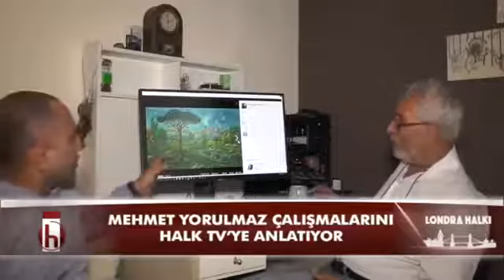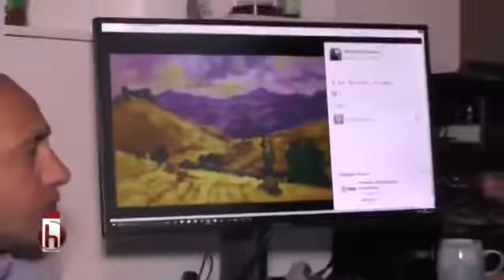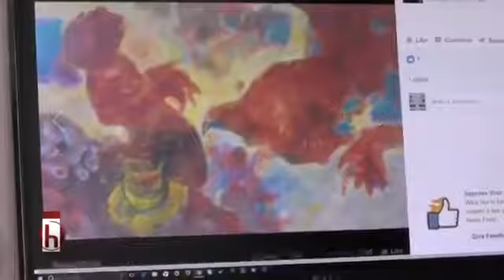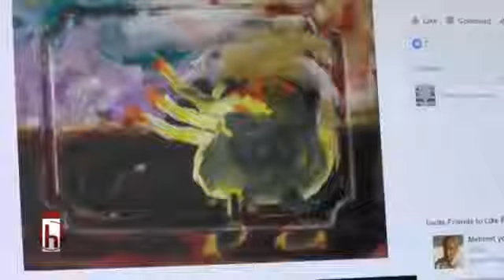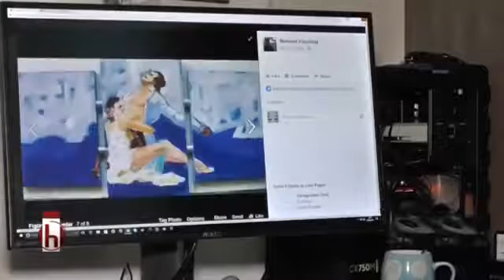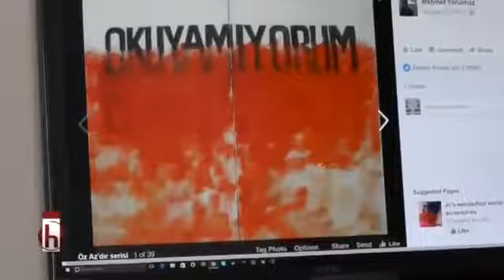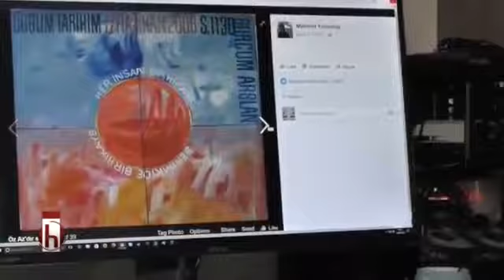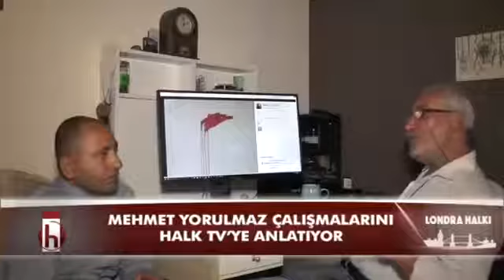Ressam Mehmet Yorulmaz Cok keyifle dinliyeceginiz teknik bilgiler icerir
Ressam Mehmet Yorulmaz Cok keyifle dinliyeceginiz teknik bilgiler iceren guzel bir program oldu izlemenizi tavsiye ederim